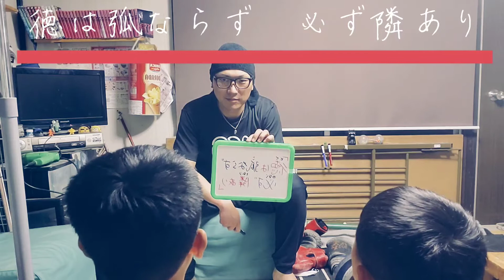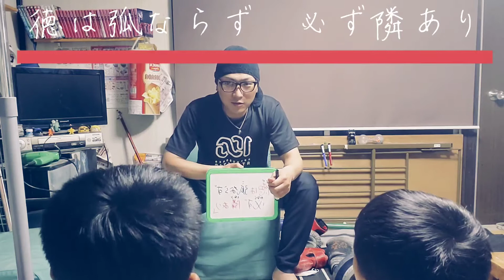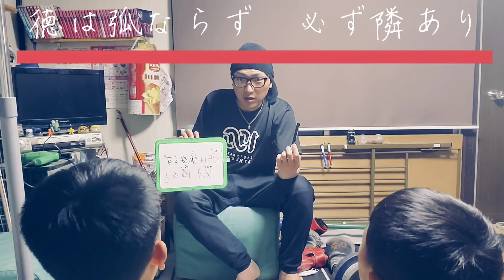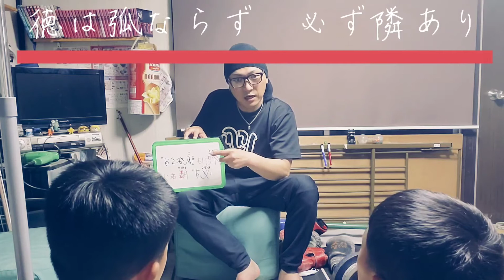学校では習わない！【徳は弧ならず必ず隣あり】論語について話しました！この言葉一番好きです‼️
学校では習わないが、社会で必要な考え方を伝えたい！自分がこの論語に出会ってからずっと心に置いている言葉です‼️本当に最高です‼️